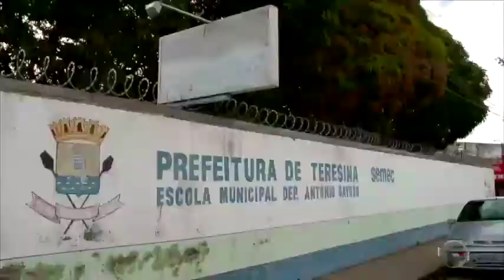Projeto visa combater casos de violência nas escolas; Veja